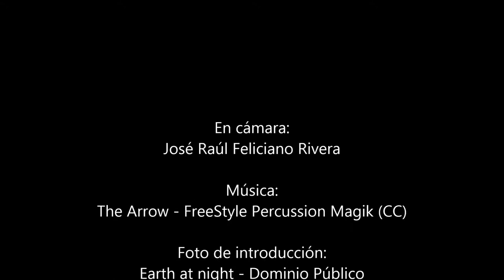Historias para cambiar el mundo 2014 - "Bouki alquila un caballo"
El Kiosco de Dulces Tipicos de Cabo Rojo y la Revista Miradero presentaron, el sábado 21 de junio de 2014, una tarde de cuentos en la Plaza Ramón Emeterio Betances de Cabo Rojo, Puerto Rico. Esto fue parte de la actividad mundial de la Red de Cuentacuentos "Historias para cambiar el mundo".

En este video verán a José Raúl Feliciano Rivera contando: "Bouki alquila un caballo", un cuento folclórico haitiano.

La actividad contó con el apoyo también de: la Fundación para el Desarrollo Integral de la Mujer, Inc., la Casa de Cultura Caborrojeña, Inc. y el Círculo de Lectura de la Plaza Ramón Emeterio Betances.